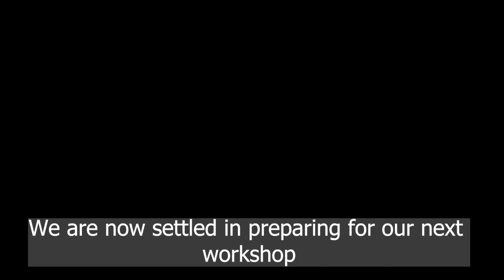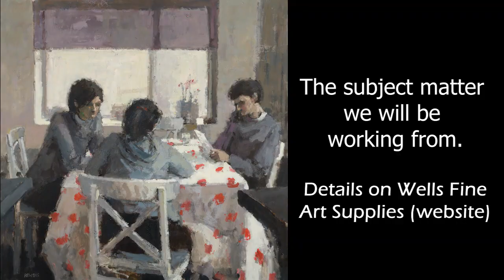Family Values: A Look at Personal Resources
Extracts from previous workshop. Forthcoming live workshop "Family Values" delivered via Zoom on 21st January from 5:30pm to 7:30pm GMT. £40. Booking information: